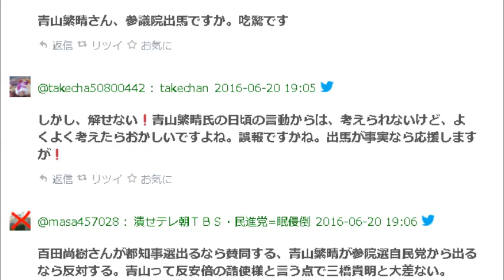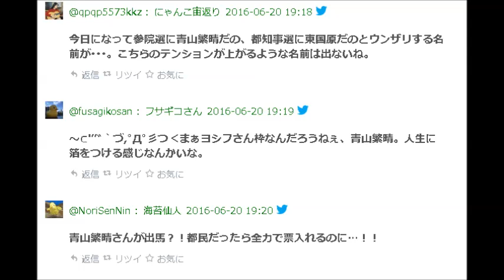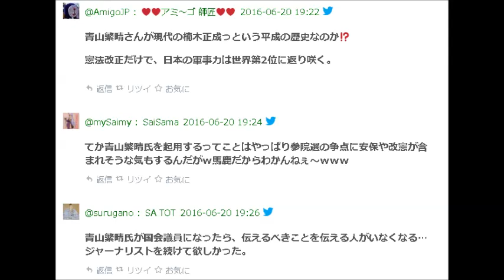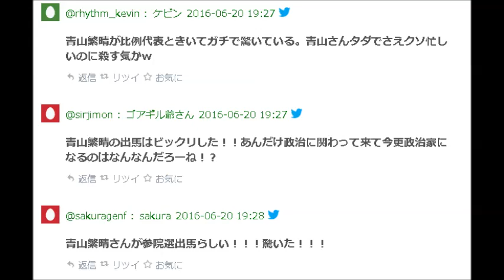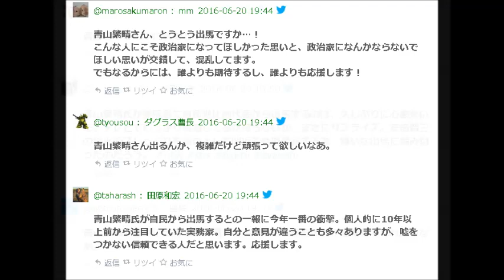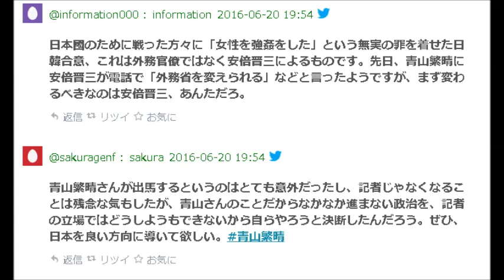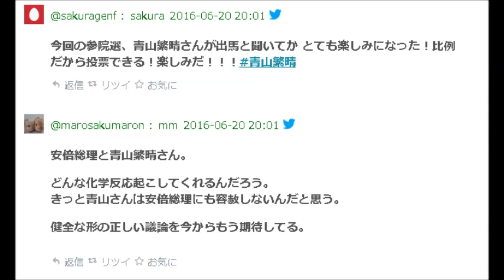【激震】青山繁晴氏、参院選出馬決定！安倍首相からの依頼が後押し！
「【激震】青山繁晴氏、参院選出馬決定！安倍首相からの依頼が後押し！」の動画をご覧いただき、ありがとうございます。

”産経・加藤記者の講演”の『韓国への身も蓋もない辛辣コメント』に賛同の声が殺到。韓国人の習性を深く理解してる

「フジロックの左翼の政治利用」批判にアジカン後藤が頓珍漢すぎる反論

在日3世・辛淑玉が『日本の国籍制度に喧嘩を売る』凄まじい発言を連発中。帰化そのものに嫌悪感を露呈

”在日韓国人の通名裁判”で『最高裁が在日側を全面支持する』最悪の展開に。頭がおかしい！と判決に非難殺到

青山繁晴さん、参院選に出馬決意！！「ついに立つときが来ました。日本オリジナルの民主主義の国造りをしたい」

▼引用元▼
【速報】ジャーナリスト青山繁晴氏が出馬へ！！！　参院選